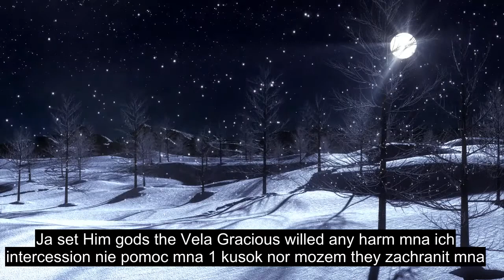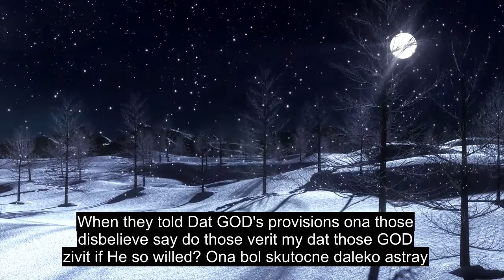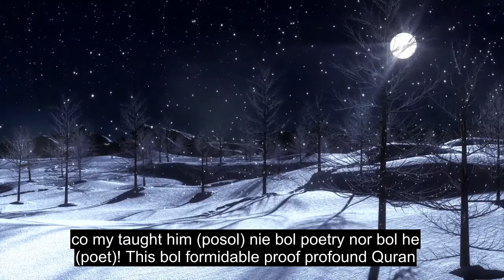Kapitola 36 Yaseen, Recitácia Liečivého Koránu, Viac Ako 90 Jazykových Titulkov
Označte, že sa vám páči a zdieľajte toto video so svojou rodinou a priateľmi. Toto video má k dispozícii viac ako 90 jazykov titulkov, vyberte správny jazyk titulkov. Toto video je zverejnené ako verejné dielo, môžete ho pomocou tohto videa nahrávať alebo robiť, čo chcete. Darovať: